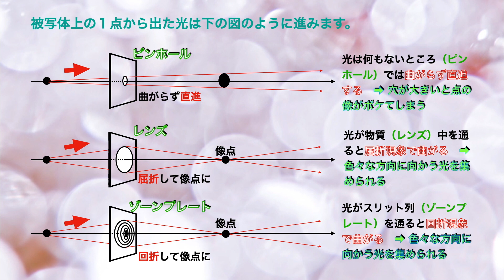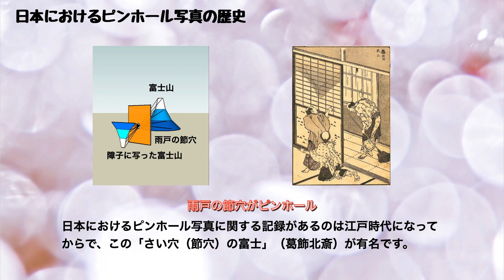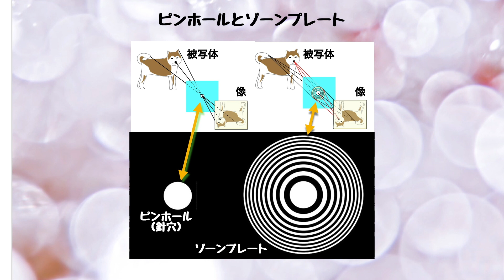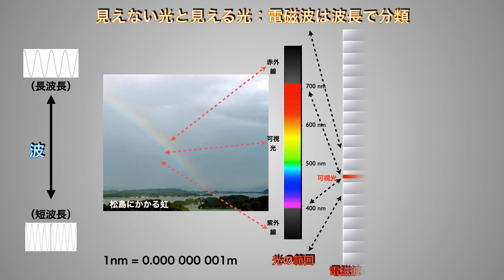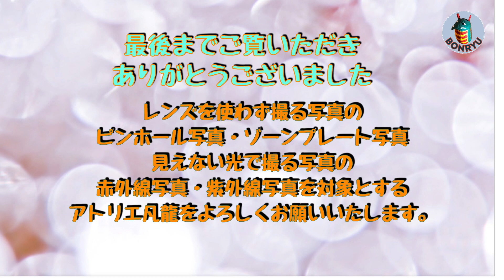アトリエ凡龍紹介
アトリエ凡龍チャンネルの紹介動画です。アトリエ凡龍では、レンズを使わずに撮る写真（レンズレスカメラによる写真）と見えない光による写真（赤外線写真、紫外線写真）を中心にして、光と色に関する課題を扱う動画を対象にしています。レンズレス写真としては、ゾーンプレート写真に力を入れています。色々な対象を写したゾーンプレート写真の他に、ゾーンプレート写真の原理、特徴などに関するチュートリアル動画もいろいろと作っています。

zone plate photography
infrared photography
ultraviolet photography